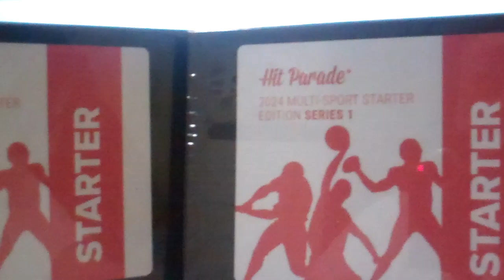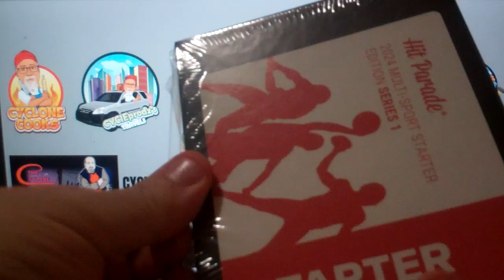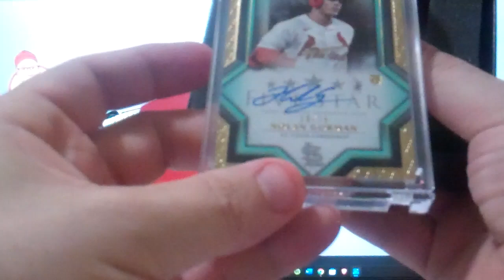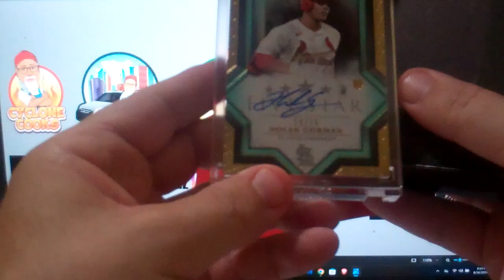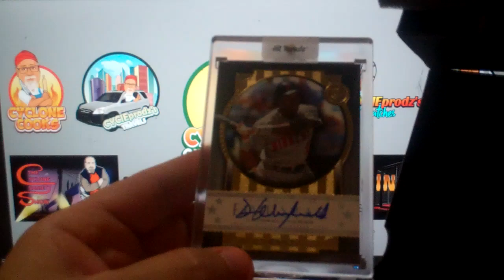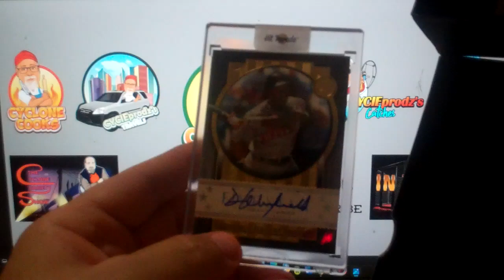2024 Hit Parade Starters Repack Review... ARE YOU KIDDING ME?!?!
figured could not go wrong with possible graded auto or case hits from a list of stars... boy was I wrong... who puts these together?? they need to lay off the funky cigs...
PLEASE like follow share CYCIEPRODZ on youtube fb insta...
be interactive here- questions and comments are appreciated...
at 100 subs there is a free giveaway- so get family and friends involved...